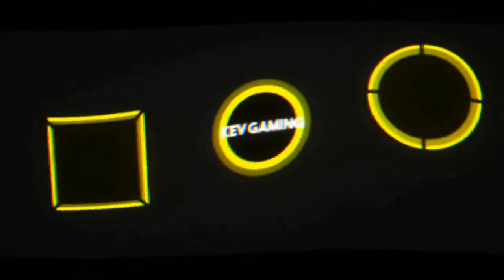Wreckfest #15 Die Knochenbrecher Strecke